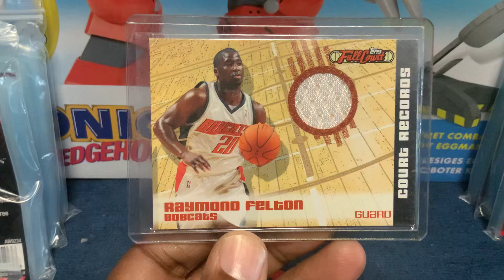Raymond Felton, 2006, Topps, #260 /499 (jersey card)￼